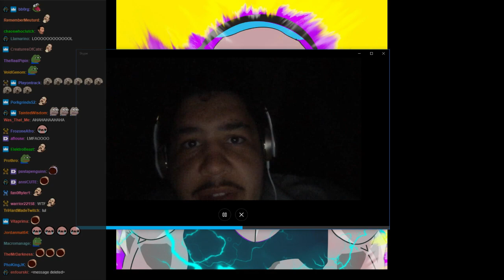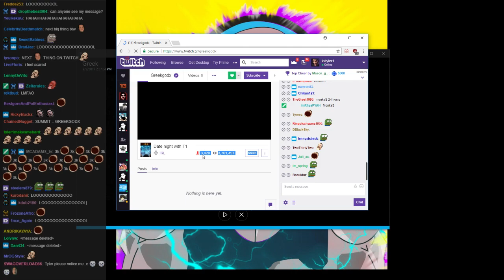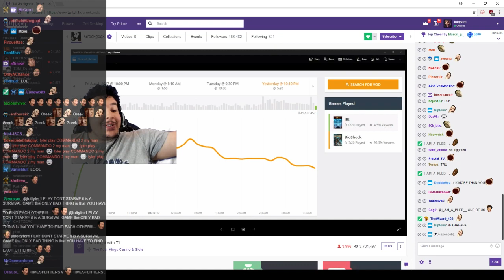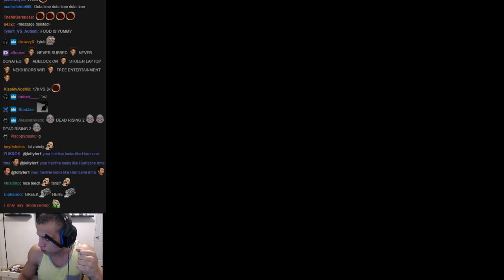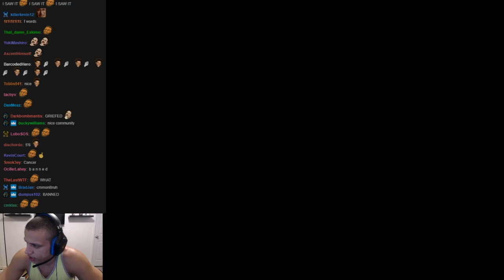Tyler1 Plays The Four Kings Casino and Slots with GreekGodx & Babo